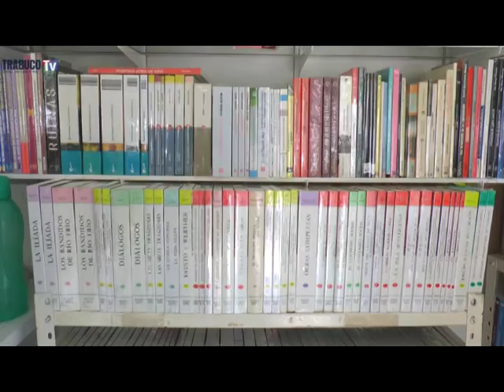Librerías listas para el inicio del ciclo escolar...!!!